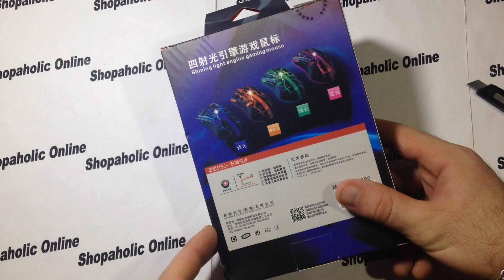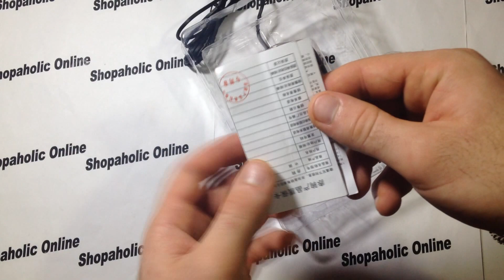Покупка онлайн из Китая №88 Супер мышка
компьютерная мышка